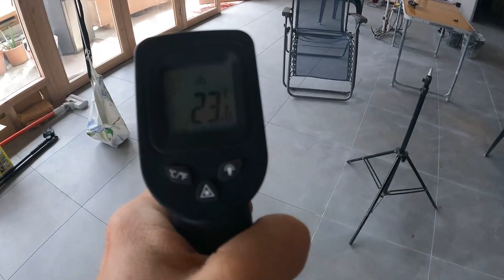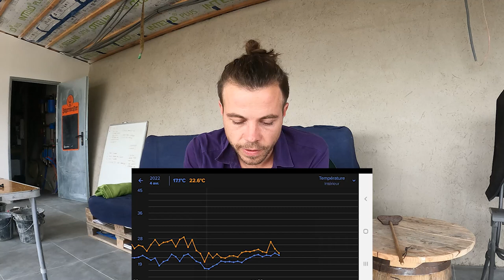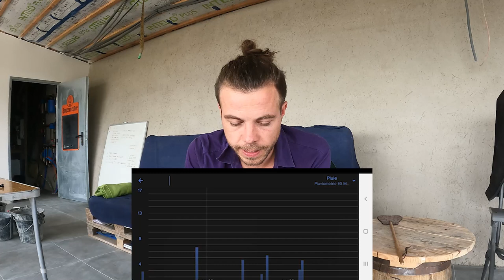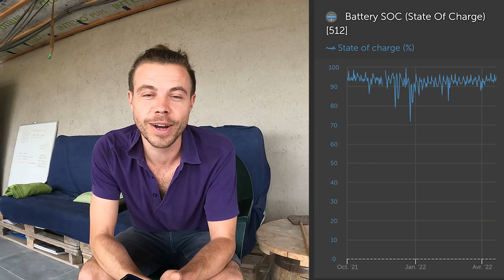RETOUR SUR L'HIVER 2021 DANS L'EARTHSHIP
Les auton'homistes c'est quoi ? c'est une chaîne sur laquelle nous suivrons le chantier de notre maison bioclimatique inspirée du concept Earthship.

Nous aborderons d'autres thématiques comme la permaculture, la phyto-épuration, la production d'électricité par panneaux solaires et éolienne, les low-techs,...

Notre objectif : vous partager le maximum d'informations pour ceux qui souhaiteraient tendre vers une vie plus sobre, résiliente et autonome.

Un grand merci par avance à tous ceux qui nous aideront à concrétiser ce projet !